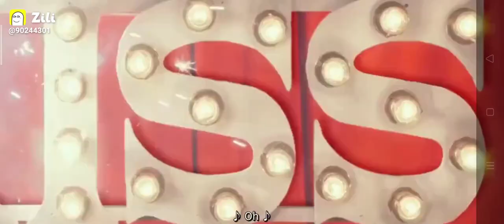Kiss Day Fun Kissing